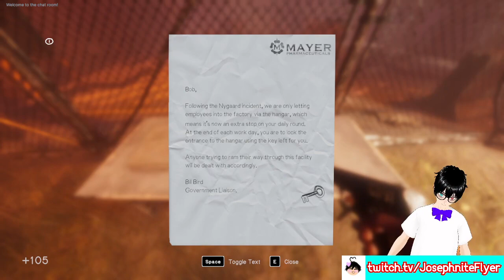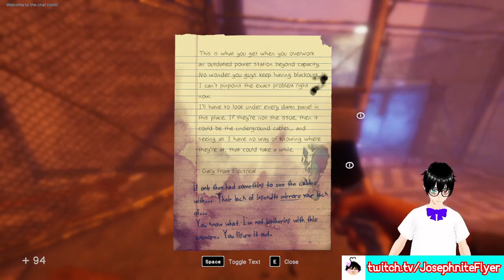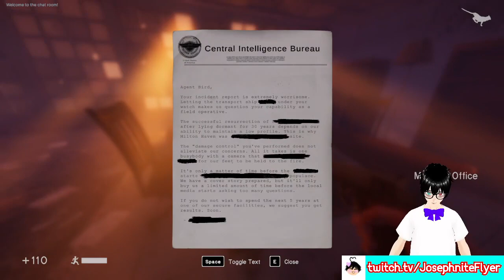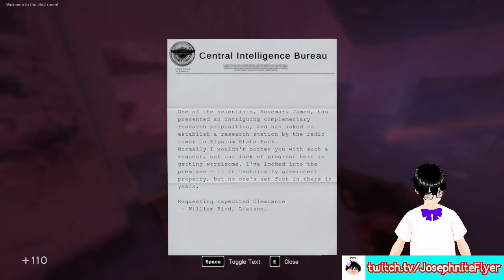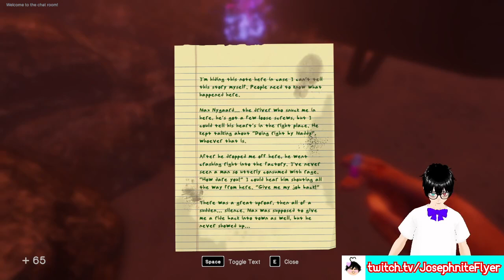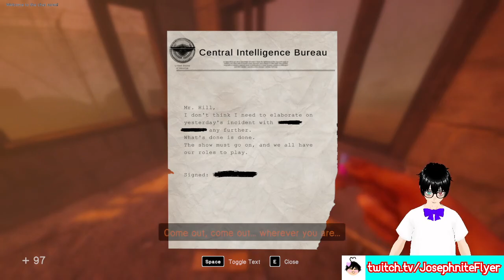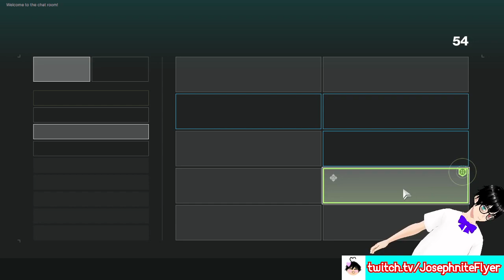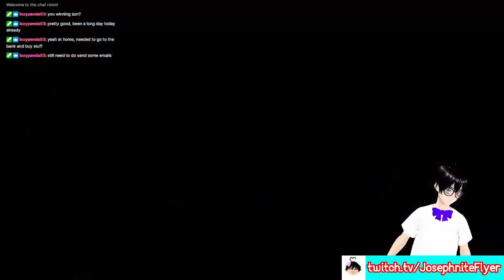In Sound Mind #3 (+Destiny 2)